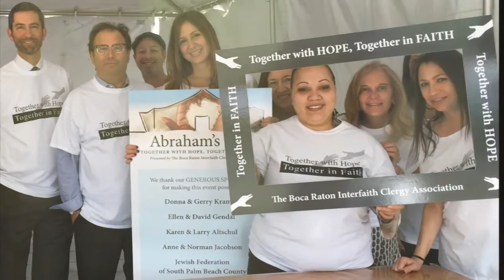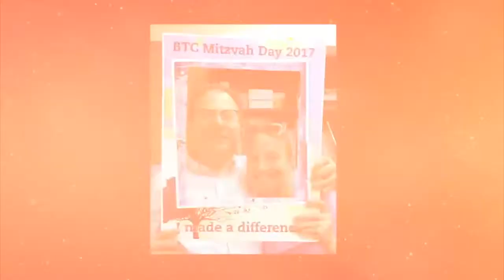Rabbi David Steinhardt 2019 OPAL Honoree